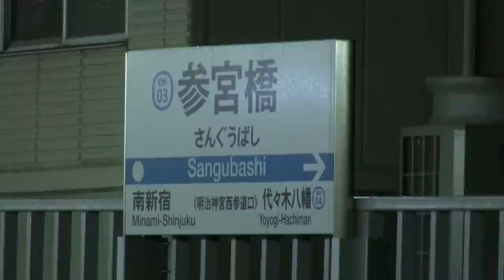小田急電車 元旦の参宮橋駅にて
小田急の終夜運転です。

撮影地　小田急電鉄参宮橋駅